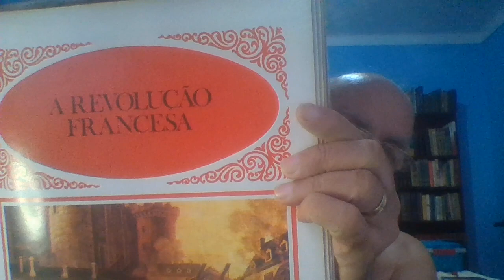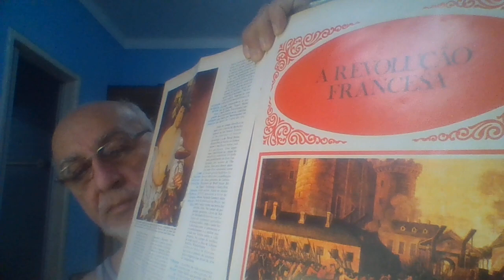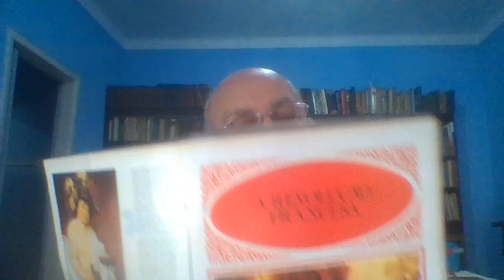A VINGANÇA DOS TEMPLÁRIOS 2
27/10/2012
Foi a Revolução Francesa uma Vingança dos Templários?
por Julius Evola
Escreveu-se muito sobre a Revolução Francesa e sobre a causa que a originou; habitualmente se costuma reconhecer o papel que, pelo menos como preparação intelectual, tiveram certas sociedades secretas e especialmente a dos denominados Iluminados. Uma tese específica e mais avançada é aquela que a tal respeito sustenta que a Revolução Francesa haja representado uma vingança dos Templários. Já em um período bastante próximo àquela revolução se havia assomado uma ideia semelhante. Seguidamente De Guaita teria de retomá-la e aprofundá-la.

A destruição da Ordem dos Cavaleiros Templários foi um dos acontecimentos mais trágicos e misteriosos da Idade Média. Os Templários era uma Ordem cruzada de caráter seja ascético como guerreiro, fundada em 1118 por Hugues de Payns. Exaltada por São Bernardo em sua Laude Novae Militiae, se converteria rapidamente em uma das Ordens de cavalaria mais ricas e poderosas. Improvisadamente em 1307, a mesma foi acusada pela Inquisição. A iniciativa partiu essencialmente de uma figura sinistra de soberano, da parte de Felipe o Belo da França, que impôs sua vontade ao fraco Papa Clemente V, apontando assim a ficar com as grandes riquezas da Ordem. Se acusava os Templários de professarem só em aparência a fé cristã, de terem um culto secreto em uma iniciação alheia ao cristianismo e mais ainda anti-cristã. Como foram as coisas verdadeiramente é algo que não se pôde nunca saber com exatidão. De qualquer forma o processo concluiu com uma condenação: a Ordem foi dissolvida, a maior parte dos Templários foi massacrada e parou na fogueira. Foi queimado também o Grão-Mestre, Jacques deMolay. Esse justamente na fogueira assinalou os dias da morte dos responsáveis da destruição da ordem, do rei e do pontífice. Felipe o Belo e Clemente V morreriam exatamente dentro dos termos profetizados pelo Grão-Mestre templário para se apresentarem perante o tribunal divino.
Se diz que alguns Templários que se salvaram do massacre se refugiaram na corte de Robert de Bruce, rei da Escócia, e que se integraram a certas sociedades secretas pré-existentes. De qualquer modo, segundo a tese mencionada no início, certas derivações dos Templários teriam continuado de maneira subterrânea até o período da Revolução Francesa e teriam preparado, como uma verdadeira vingança, a queda da Casa da França. Que algumas sociedades secretas tivessem se organizado para fins revolucionários, isso é algo revelado pela investigação histórica. Uma mera casualidade - o fato de que um correio das mesmas fosse abatido por um raio - permitiu descobrir documentos dos Iluminados que levava consigo e que continuam planos revolucionários. Mais importante ainda foi a reunião secreta que se realizou em Frankfurt em 1780. Foi descrita de maneira novelesca por Alexandre Dumas em seu famoso livro José Balsamo, onde se serviu certamente das anotações, publicadas em Itália em 1790 e em França em 1791, do processo realizado pelo Santo Ofício a esse misterioso personagem conhecido pelo nome de Cagliostro. Em sua exposição Cagliostro fala daquela reunião, faz menção aos Templários, diz que os convocados se haviam comprometido a derrubar a Casa da França; que logo da queda dessa monarquia sua ação teria devido se dirigir para a Itália tendo em mira particularmente Roma, sede do Papado.

A tudo isso se deve agregar as revelações realizadas em 1796 por parte de Gassicourt em um livro extremamente raro, Le Tombeau de Jacques Molay. No mesmo se sustenta que "os fatos da Revolução Francesa tem um signo templário". Segundo o autor o próprio nome dos Jacobinos - quer dizer os que foram os principais promotores da Revolução - viria do Grão-Mestre templário, Jacques deMolay, e não, como geralmente se crê, da igreja dos religiosos jacobinos, lugar de reunião que a organização secreta havia escolhido por mera casualidade no nome. E a consigna da seita, a que devia ser mantida ainda sucessivamente em alguns altos graus de associações similares, se compunha das iniciais do nome completo do Grão-Mestre templário.
São ademais aduzidos outros elementos como sustentáculo de tal tese. Naturalmente, uma investigação que, como essa, verte sobre o que se desenvolveu nas sombras, por trás dos bastidores da história conhecida, encontra dificuldades particulares. No caso específico, ainda admitindo todos os indícios, ficaria por verificar se existiu uma continuidade entre os agentes revolucionários ao redor de 89 e os verdadeiros templários medievais, podendo também ser que os primeiros hajam tomado dos segundos tão somente o nome, enquanto que por sua vez hajam obedecido a forças escuras de um tipo diferente. De qualquer modo a hipótese aqui assinalada é conhecida por parte daqueles que levam o olhar sobre o que bem poderia ser denominado como a dimensão profunda da história.